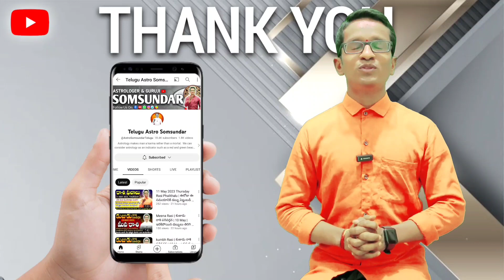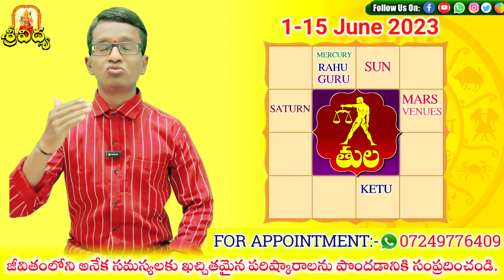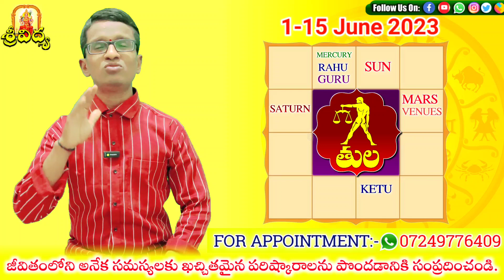తులా రాశి June 2023 రాశిఫలాలు | ఈ ఐదు రోజులు మీకు డబ్బు కచ్చితంగా లభించి తీరుద్ది Astro Somsundar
2023 Rasi Phalalu Telugu - Tula Rasi Phalithalu (Libra Horoscope) తులా రాశి తెలుగు రాశి ఫలాలు - Weekly Rasi Phalalu 2023 April Horoscope 16th to 30- Daily Rasi Phalalu Telugu by Astro Somsundar

2023 telugu rasi phalalu
telugu horoscope 2023
Tula rasi phalithalu
Libra horoscope telugu
Tula rashi
2023 rasi phalalu
telugu rasi phalalu
2023 new year rasi phalalu telugu
2023 predicitions
2023 Libra horoscope
2023 Tula
2023 Tula rasi

Tula Rashi June
Tula Rashi June 2023 Telugu
Tula Rashi June 2023
Tula Rasi June
Tula Rasi June Month 2023
Tula Rasi June 2023 Telugu
Tula Rasi June 2023
Tula Rasi Phalalu
Tula Rasi Phalithalu
Tula Rasi 2023
Tula Rasi
Tula Rasi 2023 Telugu
Tula Rashi Weekly
Tula Rashi Weekly Horoscope
Tula Rasi Weekly Rasi Phalalu
Astro somsundar telugu
June 2023
Astro somsundar 2023
June 2023